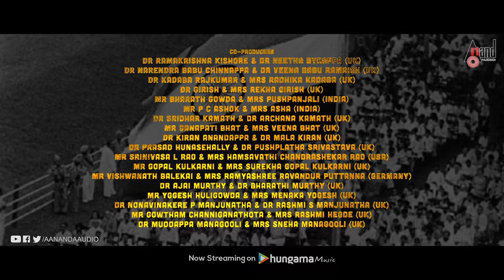India Vs England | 2K Teaser | Vasishta N. Simha | Manvita Kamath | Arjun Janya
Watch Full HD 2K Teaser from the Move India Vs England Starring: Vasishta N. Simha, Manvita Kamath, Ananthanag, Sumalatha Ambreesh, Sadhu Kokila, Prakash Belawadi & Others Exclusive Only On Anand Audio Official Youtube Channel..!!!
♪ You can also Download Anand Audio App
♪ Film: India Vs England
♪ Starcast: Vasishta N. Simha, Manvita Kamath,
Ananthanag, Sumalatha Ambreesh,
Sadhu Kokila, Prakash Belawadi
♪ Director: Nagathihalli Chandrashekhar
♪ Producer: YN.Shankare Gowda And Friends
♪ Banner: Nagathihalli Cine Creations
♪ Original Story: Kanasu Nagathihalli
♪ Dop: Will Price-Satya Hegde-AV.Krishna Kumar
♪ Editor: Srikanth
♪ Choreography: Mohan
♪ Publicity Designer: Mani
♪ Record Label: AANANDA AUDIO VIDEO
♪ Jukebox: Coming Soon
Operator Codes
To Set "Lovve Illade" as Your Caller Tune!!!
Operator Codes
To Set "Naa Akshaamasha Nee Rekhaamsha" as Your Caller Tune!!!
Operator Codes
To Set "London London" as Your Caller Tune!!!